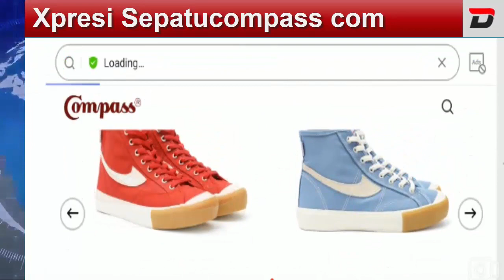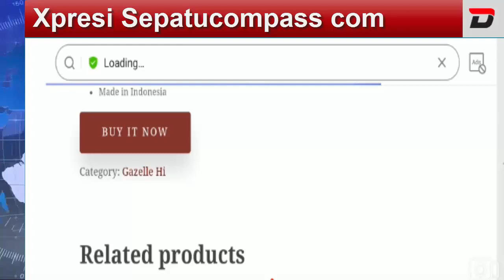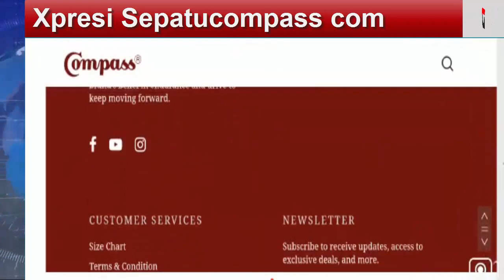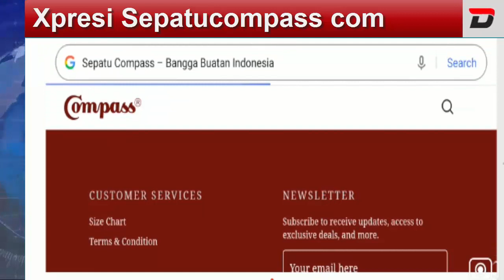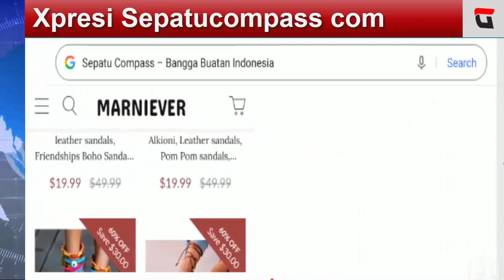Xpresi Sepatucompass com (April 2021) Is It Legit Or Scam? Watch! | DodBuzz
About Xpresi Sepatucompass com-

Today, I am going to explain - Is Xpresi Sepatucompass com Legit or a Scam. Friends, this is not our product/website. If you have never ordered anything from this product/website, this unbiased review will help you in deciding the answer to this question -  Should I buy from it or not? If you have experienced any fraud over this product/website then watch this video till the end, I will share the way to get your money back.

Refund Link-

DodBuzz